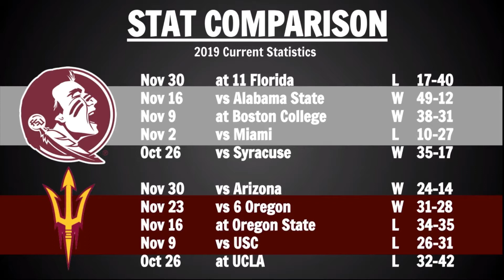Florida State vs Arizona State Preview and Predictions- 2019 Sun Bowl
Today we go over a preview on the sun bowl.